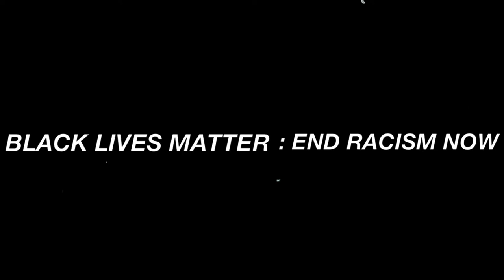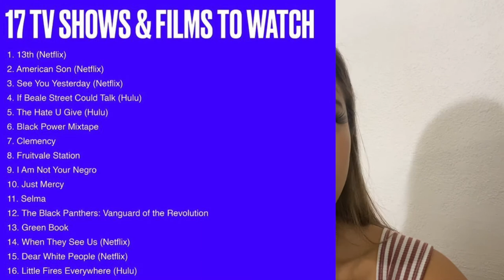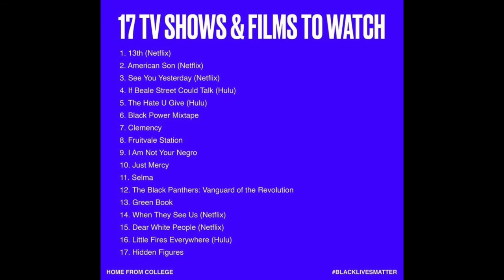why nurses should care about black lives matter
i may not be the most eloquent person, but I STAND WITH YOU.
Black Lives Matter. All lives don't matter until black lives matter.

FAVORITES:
my scrubs:

my stethoscope:

my planner: